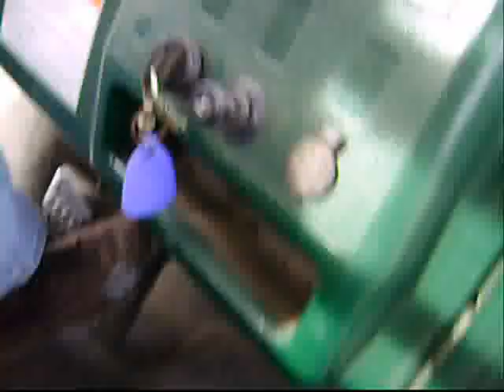Derby NC Field Trial Dog Training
Video of David Dale's dog, BB, at Bill Andrews' field trial grounds in Derby NC.  BB's trainer is Mack Hillard.  Video was shot Jan. 16, 2010 by Joel Venters using a Sony Cyber-shot DSC-S650 (7.2 mpx) camera.